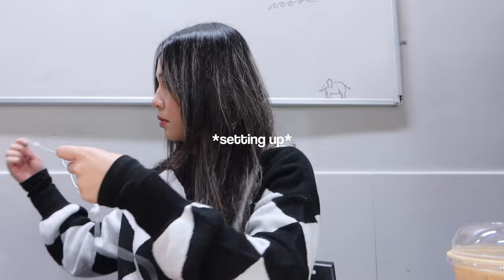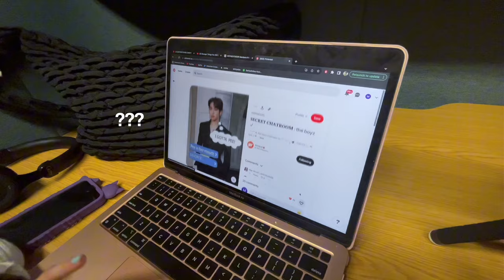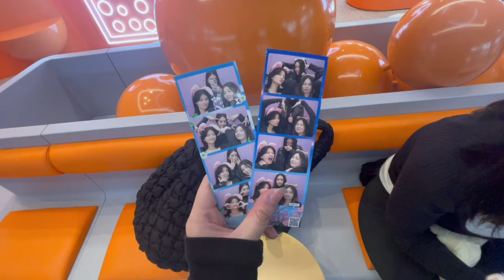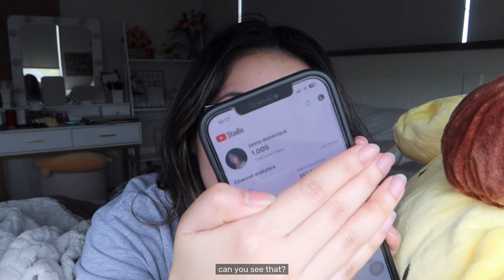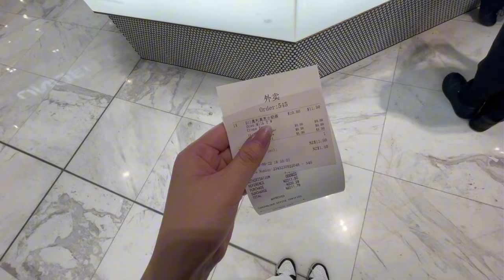busy nz UNI VLOG 🎒(hanging out with friends, compsci studying, sick days & exciting news!)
busy uni vlog | ⋆ ˚｡⋆୨୧˚

hello everyone!!╰(⸝⸝⸝´꒳`⸝⸝⸝)╯
thank you for your patience for this video! i can't believe there's already 1,000 of you all T_T thank you again to all of you - you all make my heart full !! hope you guys loved the video as much as I did. please let me know if there's anything you want see in the future!
bye bye :)

⋆｡ﾟ☁︎｡⋆｡ ﾟ☾ ﾟ｡⋆